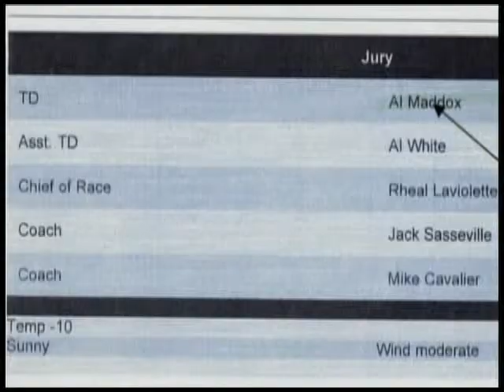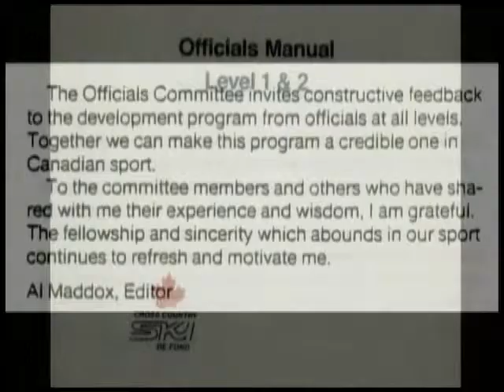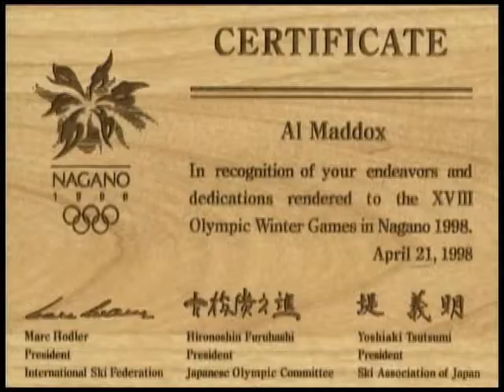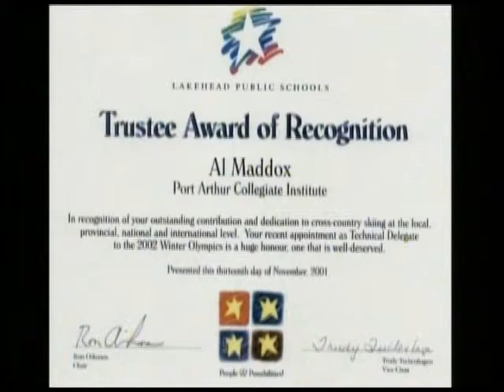Al Maddox 2006 Inductee Northwestern Ontario Sports Hall of Fame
Induction video profiling the career of Northwestern Ontario Sports Hall of Fame Inductee Al Maddox